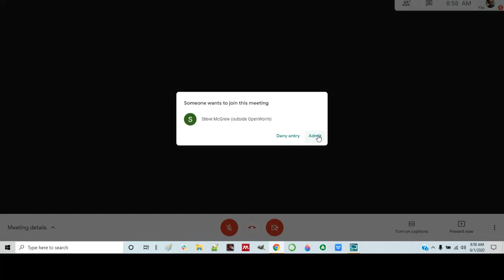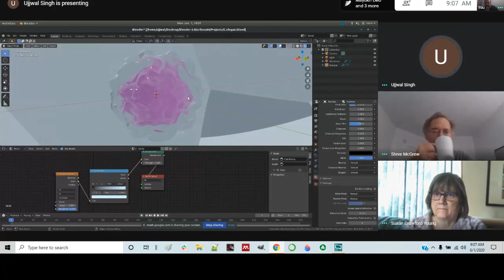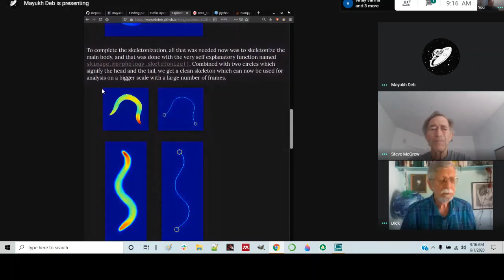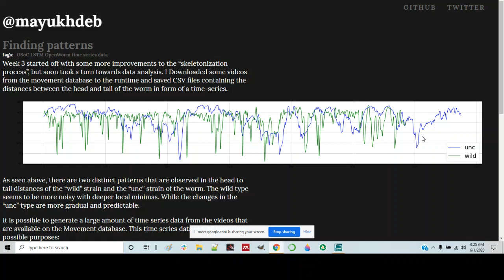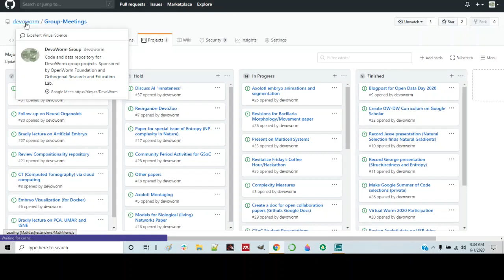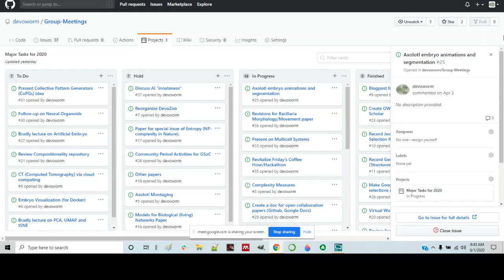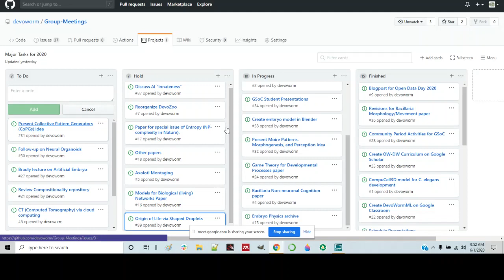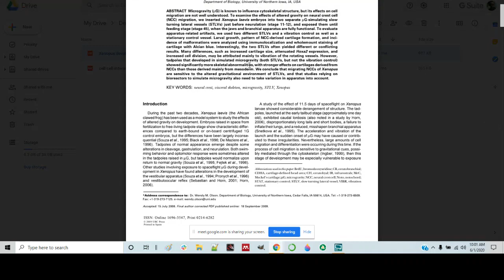DevoWorm (2020, Meeting 19): GSoC project updates, issues review, developmental bio papers.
Attendees: Bradly Alicea, Susan Crawford-Young, Mayukh Deb, Steve McGrew, Ujjwal Singh, Richard Gordon, and Vinay Varma.